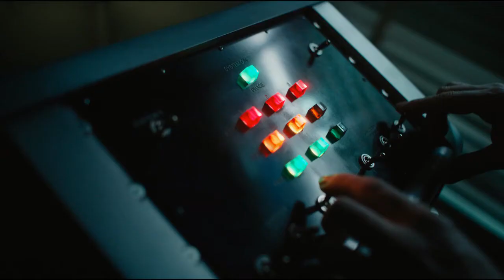Venom 2: Let There Be Carnage | New Movie Trailer 2021 | Tom Hardy, Adventure/Superhero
Venom: Let There Be Carnage is an upcoming American superhero film based on the Marvel Comics character Venom, produced by Columbia Pictures in association with Marvel and Tencent Pictures.

Initial release: September 2021 (Ireland)
Director: Andy Serkis
Based on: Venom; by: David Michelinie; Todd McFarlane
Screenplay: Kelly Marcel
Film series: Venom

Cast:
Tom Hardy (Venom)
Woody Harrelson (Cletus Kasady)
Amber Sienna (Party Guest)
Michelle Williams (Anne Weying)